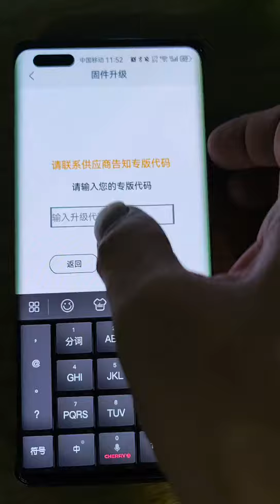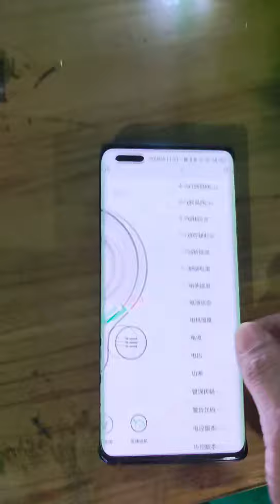Monorim T3s CA&US Special code firmware forced upgrade process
🔝Firmware force upgrade is special Canadian 80-120kg weight user to scootet be Pursue maximum efficiency in usage.
⛔️ Firmware force upgrade code Only work on Electronic control version :80.f.f(06100059) or 84.b.2 (06100059)  such as : T3s model 36v ele-scooter
⚠️⚠️⚠️⚠️ Not for 48v Suv s1 ele-scooter

Process :
step01 : turn on e-scooter
step02: Download Xbot application and start connect by bluetooth connect with e-scooter
step03: inside -details -firmware force upgrade(last option button)-insert new code :CHAORENXING_T3S_0xA311
step04: processing firmware without any actions , just wait for it success 100%
step05: keep press button to turn off e-scooter , wait 1second then turn on e-scooter
End : enjoy the best new Canadian Drive model of Monorim T3s .

🥇Monorim Manufacturer : Unique creations of eMobility.
Since2016year
®copy right 2020 year